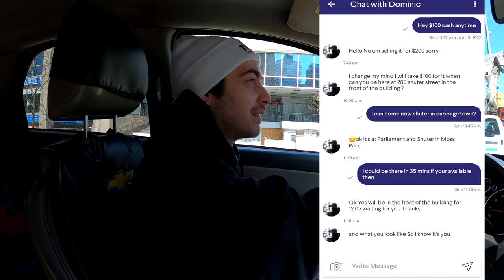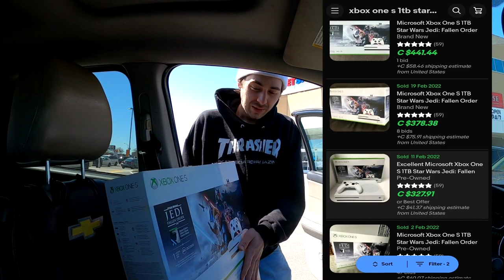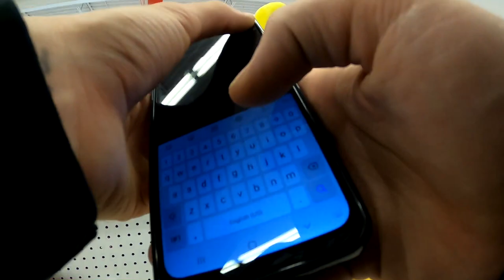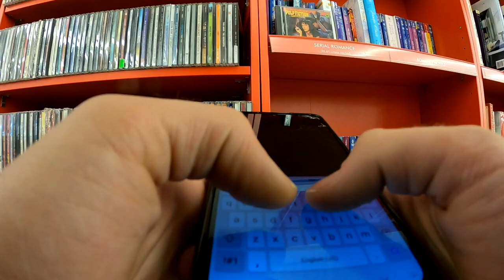RESELLING XBOX BUNDLES FOR HUGE PROFIT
follow all of these today